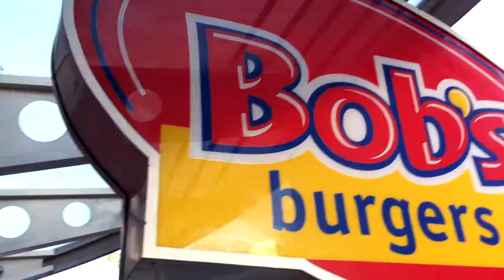「ЯENEGADE」's COMEBACK - Making of, Bloopers and Outtakes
It's been three years since we last did this!